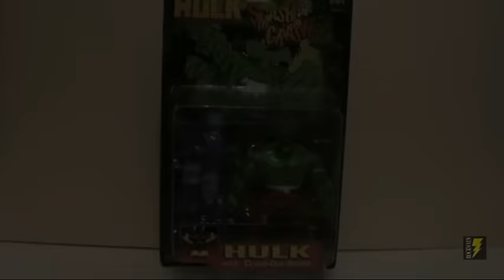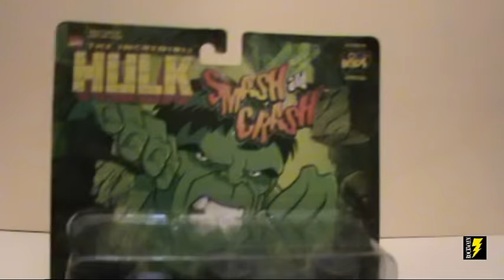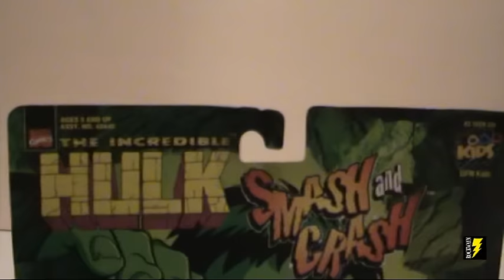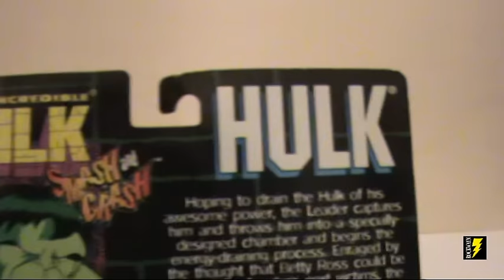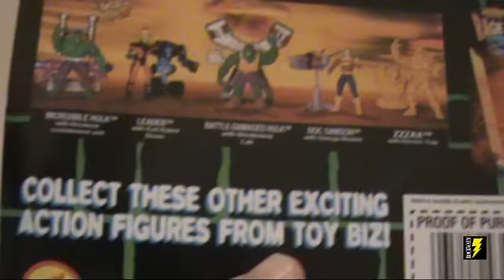Hulk - Hulk Smash and Crash (Toy Biz 1997)